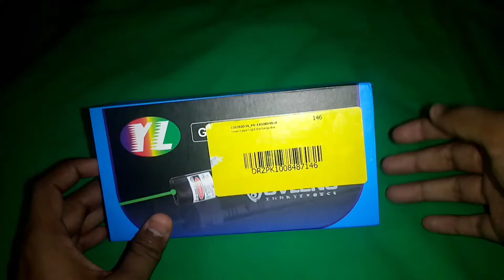green powerful laser pointer unboxing all in one laser pointer